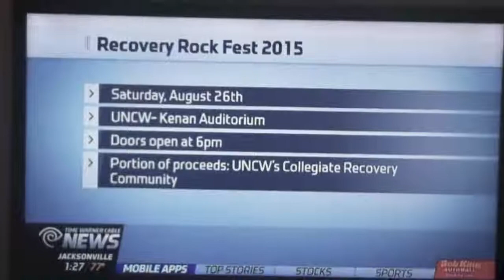Recovery RockFest Press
Nyla Cione appears on Time Warner News to talk about Recovery RockFest (RRF) this weekend at UNCW's Kenan Auditorium. Featuring Melissa Ferrick, Folkstar, Stray Local, and Mike Blair & the Stonewalls.